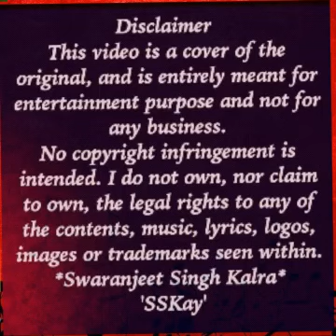Ye Mera Deewanapan Hai Cover Version By Swaranjeet Singh Kalra SSKay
A very beautiful Song from the bouquet of Dilip Kumar Sahab...
Song Suggested By my Friend  Shainty Singer.

A very beautiful song from film  Yahudi (1958)
penned by Shailendra Sahab, Composed By the Great Shankar Ji Jaikishan Ji and very Soulfully Sung By Mukesh Ji.

Reprised by me With lots of love and regards for the creators of this beautiful song.

For Best Audio Effects Please..

I do not own, nor claim to own, the legal rights to any of the content, music, lyrics, logos, images or trademarks seen within.